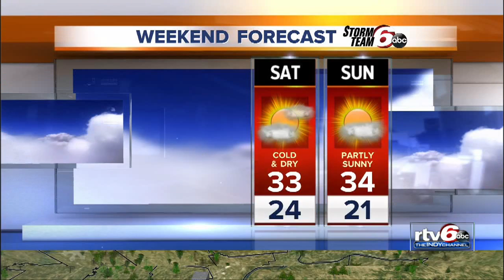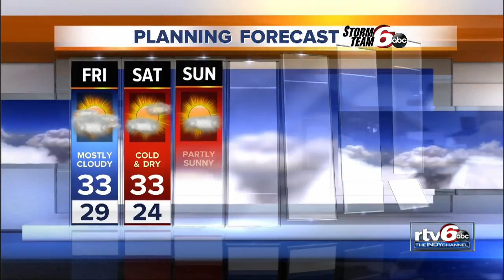Below-average temps, cloudy skies Friday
Highs will peak in the lower 30s Friday, well below average.